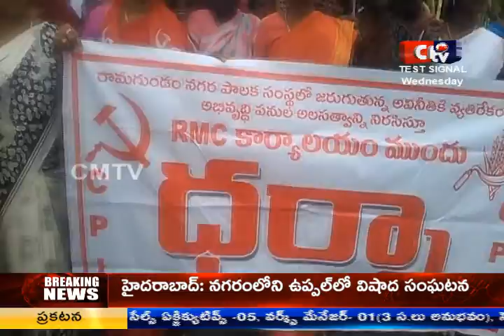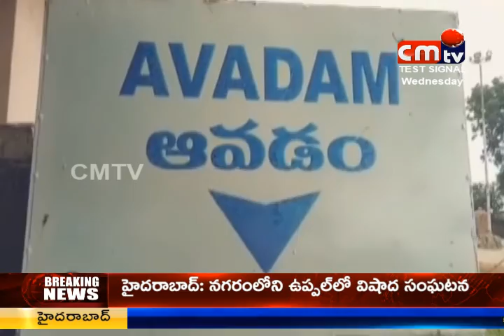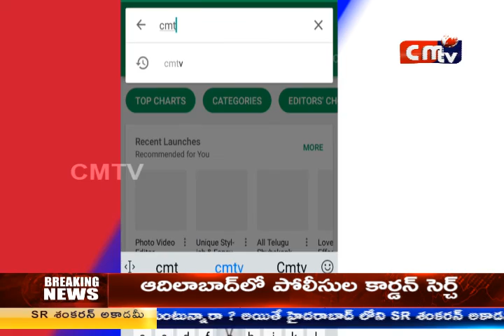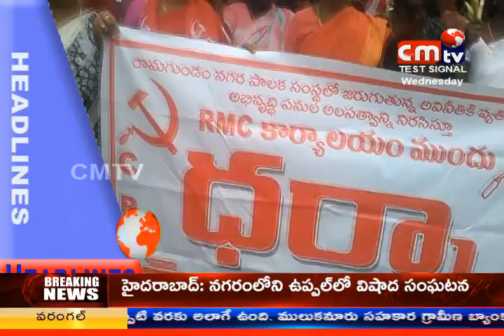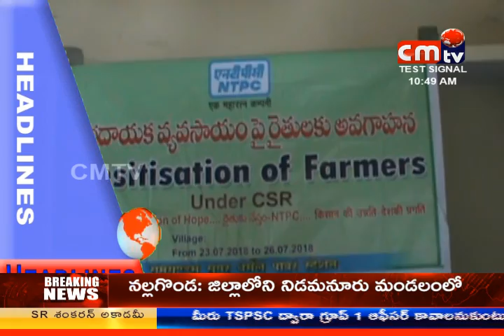CMTV (CoalMine TeleVisions) NEWS AT 8PM 24/07/2018